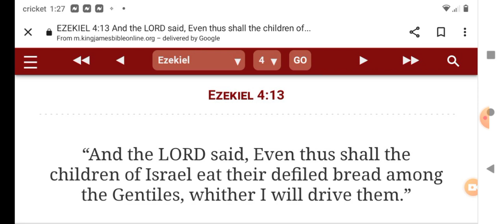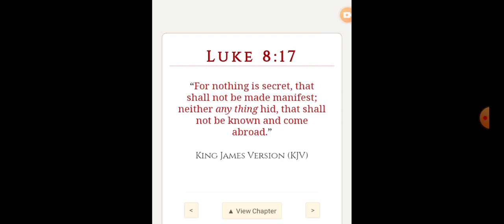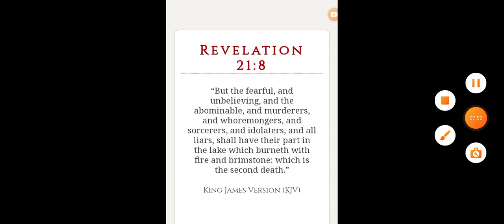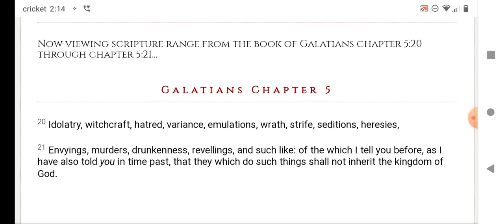this fake ass world